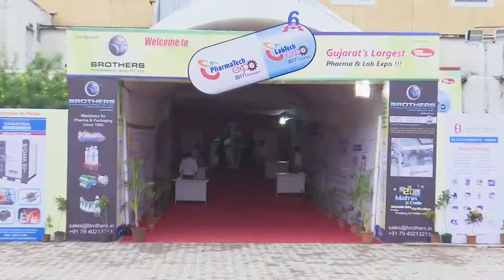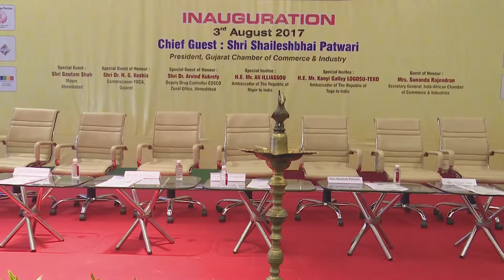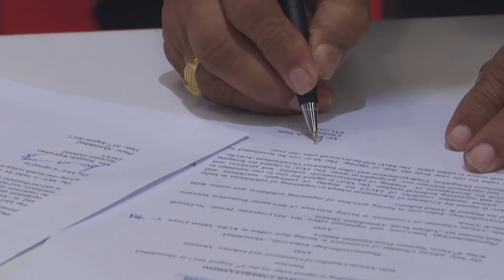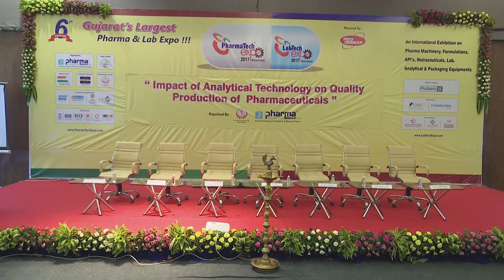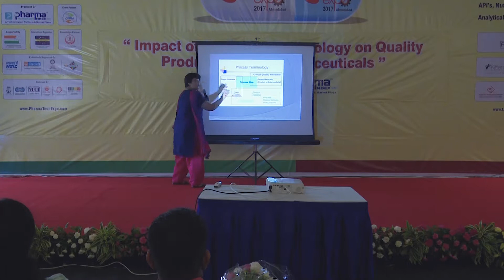PharmaTech Expo & LabTech Expo 2017 at Ahmedabd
Preview of Gujarat's largest PharmaTech & LabTech Expo 2017 at Ahmedabad.